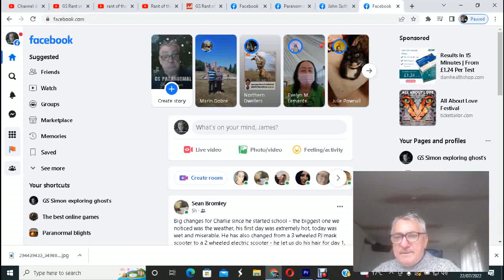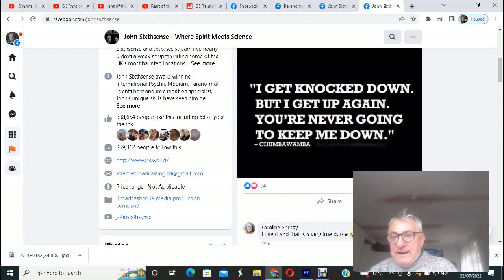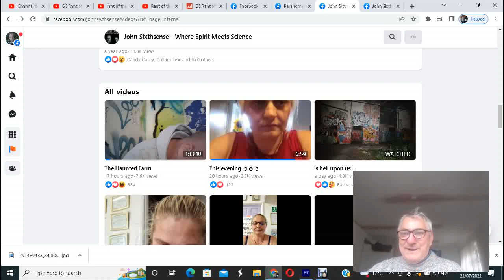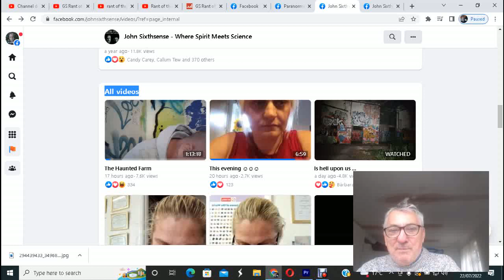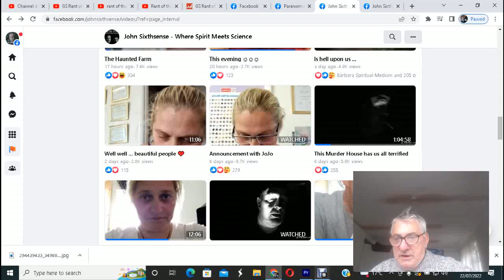Rant of the day ( announcement with GSSimon )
your favourite drunk here we go
Nevertheless, I have an opportunity to get up on the soapbox here and rant and rave, and a candidate should show an ability to grasp a variety of social issues.